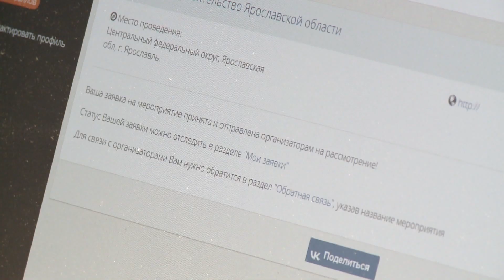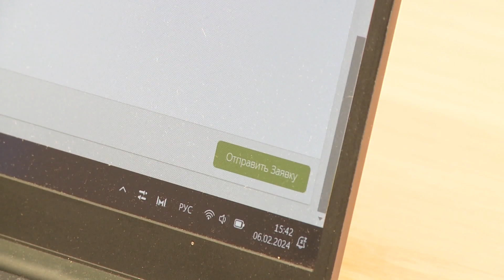В Ярославле стартовал конкурс на формирование молодёжного правительства области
Это общественный консультативный орган. У активной молодежи появится возможность реализации своего социально значимого проекта, прохождения стажировки в региональных эшелонах власти. Для многих участие в молодежном кабинете министров станет безусловным социальным лифтом. Марина Смарагдова сегодня познакомилась с некоторыми претендентами.

Карина Смирнова в университетской среде Ярославля человек известный, она возглавляет ярославский областной союз студентов. А это 6 опорных вузов. Девушка уверена, что участие в общественных проектах поможет многим молодым ярославцам предлагать и реализовывать инициативы и пользоваться возможностями родной земли. Карина выросла в Рыбинске, сейчас учится на 4-м курсе факультета иностранных языков педагогического университета. Твердо решила подать заявку в молодежное правительство.

Карина Смирнова, председатель Ярославской областной молодёжной общественной организации «Союз студентов»:

«Так как я являюсь руководителем большой организации, то,безусловно, вся моя деятельность связана с молодежной политикой, эта сфера является для меня ключевой, но тоже для себя отмечаю, что готова себя попробовать в разных сферах».

Ирина Морозова считает, что войти в молодежное правительство - значит присоединиться к активно заряженной молодежи, готовой работать на благо своего региона. Для нее - это новые пути собственного развития. Да и базовое образование подходит - девушка изучает государственное и муниципальное управление.

Ирина Морозова, студентка ЯрГУ им. П.Г. Демидова:

«Заявка в молодежное правительство подается на знакомом активной молодежи портале AIS молодежь России. Нужно подать заявку, заполнить необходимые поля, выбрать те направления, в которых он хочет развиваться, указать проблемы, какие он видит, предложить свои решения».

Безусловно, понадобится портфолио, паспортные данные, документы об образовании.

Марина Смарагдова, заслуженный журналист РФ:

«Всех членов молодежного правительства Ярославсой области ждет большая обучающая программа, чтобы выстроить траекторию собственного развития и, конечно же, знакомство с органами исполнительной власти».

В педагогическом вузе сегодня прошла конференция, также и молодому кабинету министров предстоит много заниматься, будут и выездные семинары, и гибридное обучение в правовой и в политической сферах.

Вера Даргель, заместитель председателя правительства Ярославской области:

«Участниками программы смогут стать граждане Российской Федерации в возрасте от 21 до 35 лет. После заявки надо написать эссе на тему моего вклада в развитие Ярославской области. Это заочный этап, потом будет очный, в него войдет определенное количество конкурсантов, и они уж будут проходить личное собеседование с советом при молодежном правительстве, который определит победителей».

Формирование молодежного правительства планируют завершить в апреле.